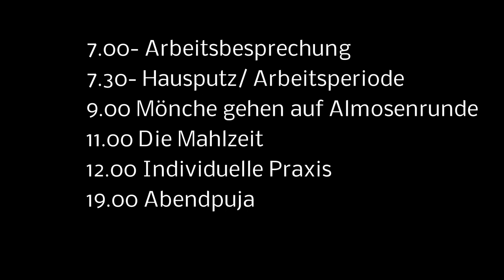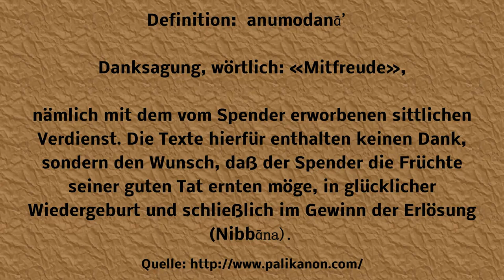Kloster auf Zeit Teil 1- Reupload